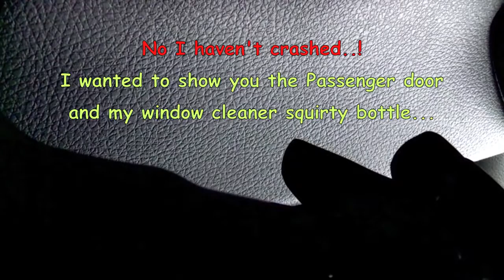Lights - Camera - Action - CUT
23rd January 2012 - The joys of making YouTube videos